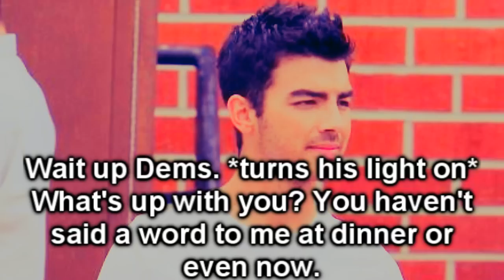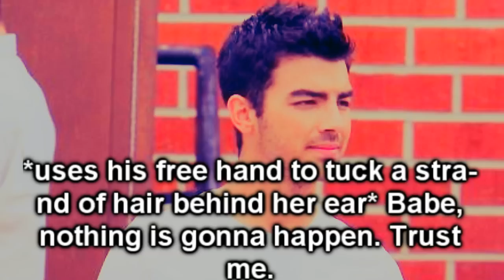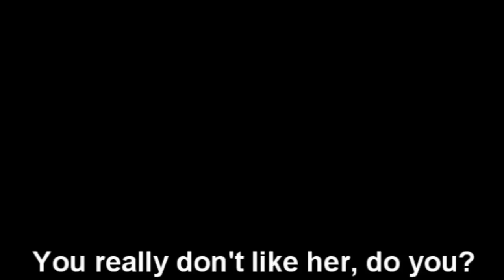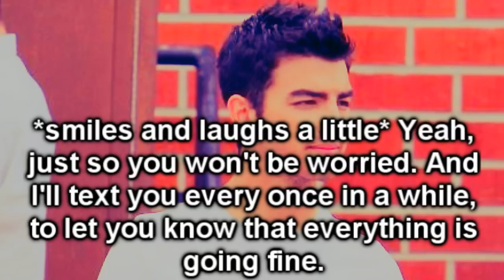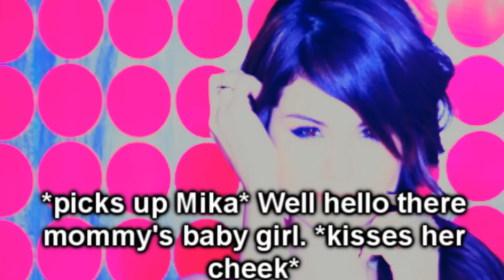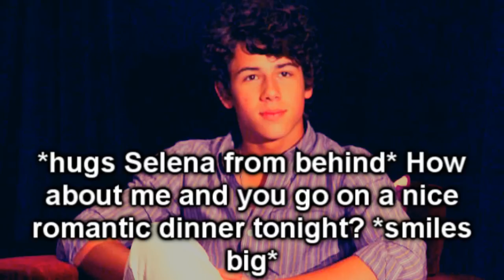Hugs and Kisses-A Nelena and Jemi Pregnancy Story-S2 E64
Really quick description! Enjoy! I gotta go, mommy's birthdayy todayyy (: 20 comments!

Questions:
1.Liked the eppy?
2.Want more Nelena or Jashley in the next eppy?